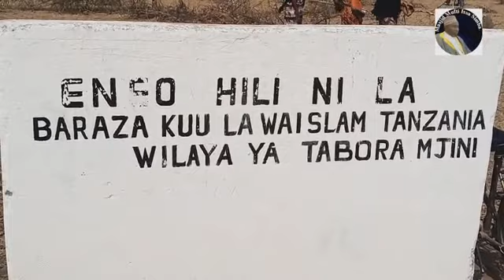Sheikh Hassani Kabeke Akishiriki Kazi ya Kusafisha eneo la ujenzi wa Shule ya Bakwata Tabora